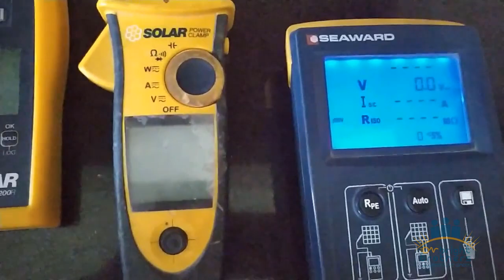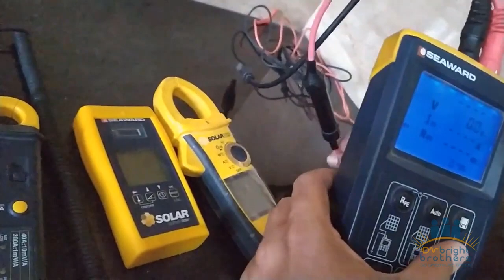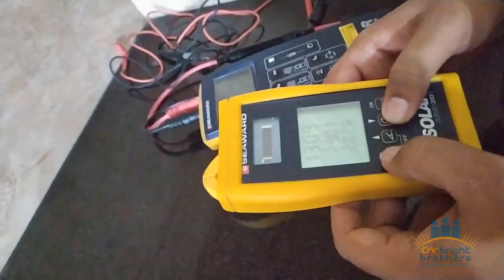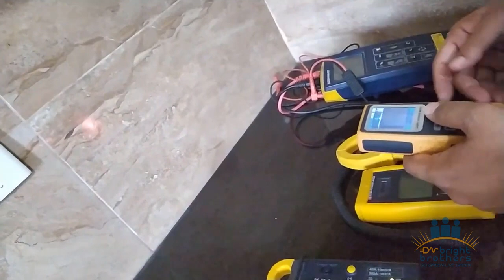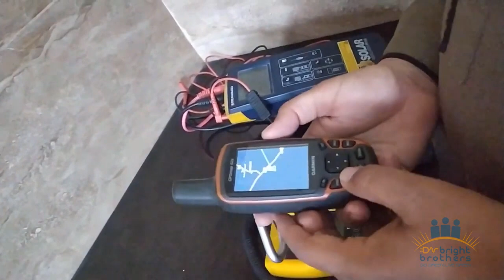Essential testing equipment for solar industry